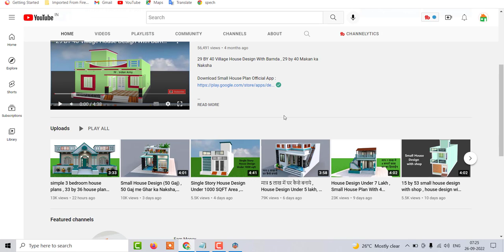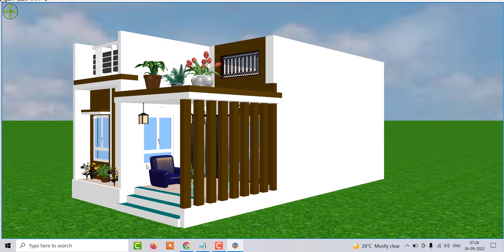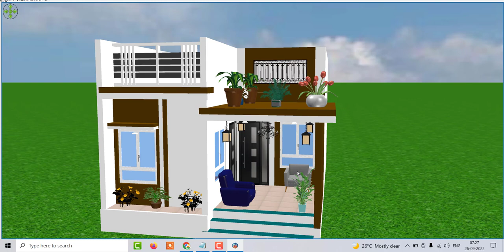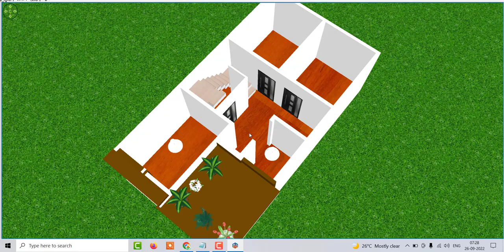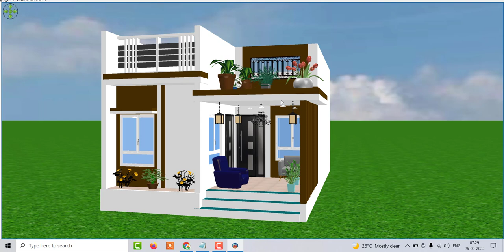3 bedroom House Plan With Front elevation , Low Budget Small House Plans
3 bedroom House Plan With Front elevation , Low Budget Small House Plans

small home design in hindi
new 3D home design
modern home design
3 bedroom House Plan With Front elevation
Low Budget Small House Plans
simple house design 3 bedrooms
simple home design
simple house design
indian house decoration in usa
indian house decorating ideas
18 by 35 house design
18 by 35 house plan
18*35 house plan with car parking